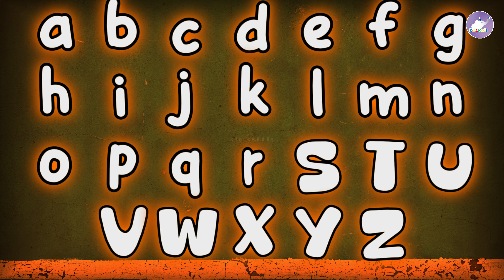ABC Song | Alphabet for Kids | The Alphabet Song Nursery Rhymes For Kids | Kid Croods Fun For Kids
Hello Everyone!
Join us in this enchanting alphabet adventure where we explore the letters from A to Z in a delightful and engaging manner. The ABC Song is designed to enhance your child's language skills and alphabet recognition.

My Channel:

Kids Croods: @Kidcroods

Kid Croods Shorts: @KidCroodsShorts